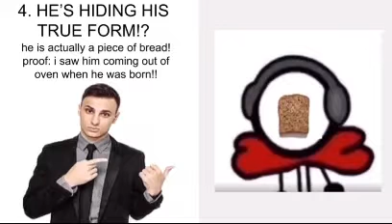CANCELLING RAGDOLLIO!! (REAL PROOF)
ive uploaded too much im sorry